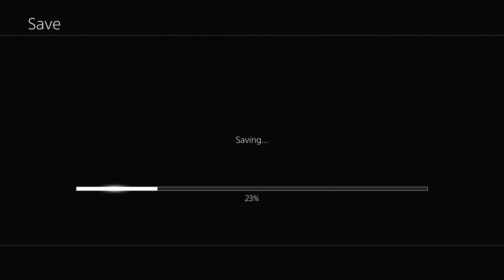Final Fantasy XII Blind Playthrough #10 Shifting Sands